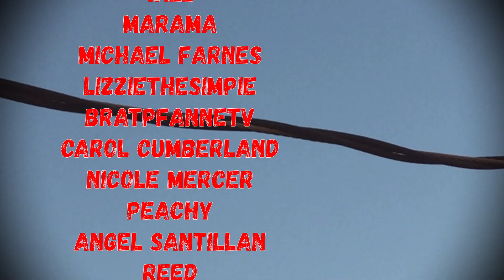A Night Of The Living Dead (2022) | OFFICIAL TRAILER REACTION !! "Hey this looks like a good time !"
Amazon Wishlist